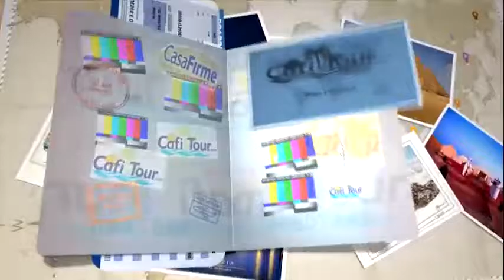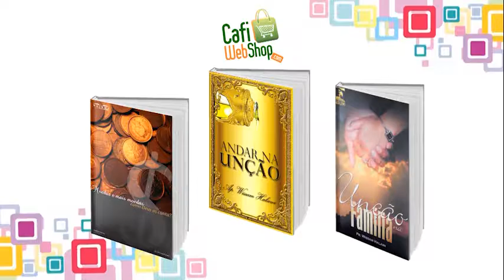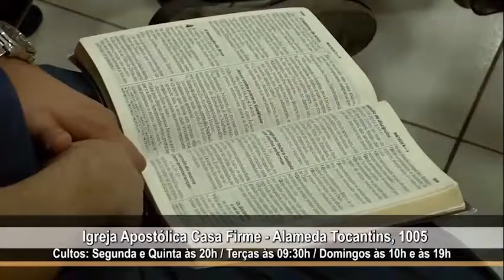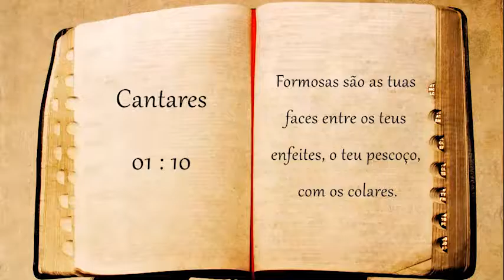MDV 15 09 16 1